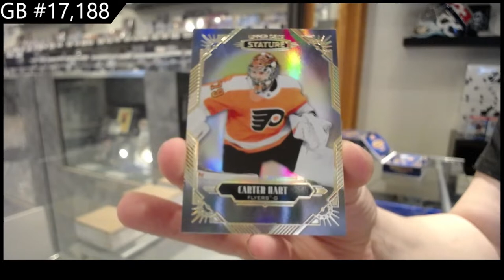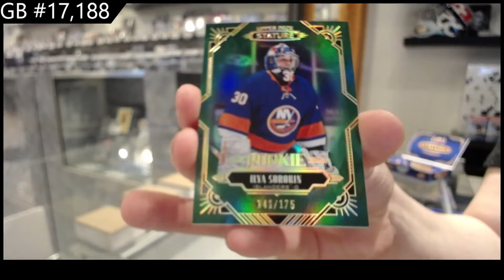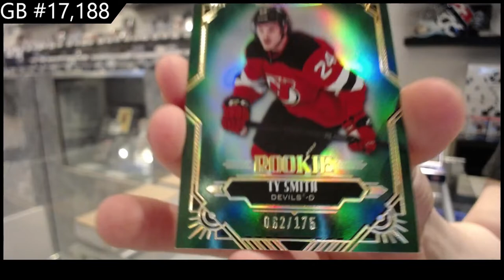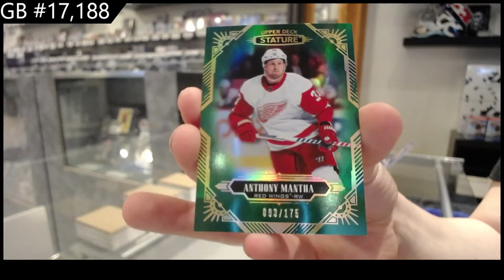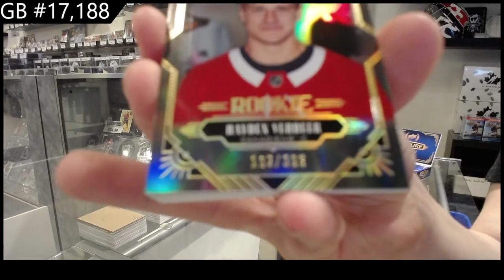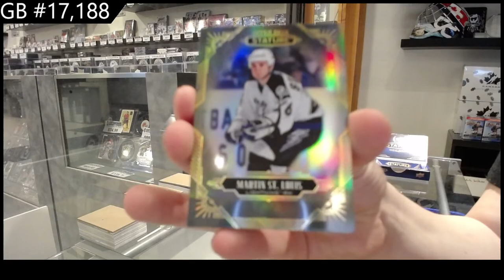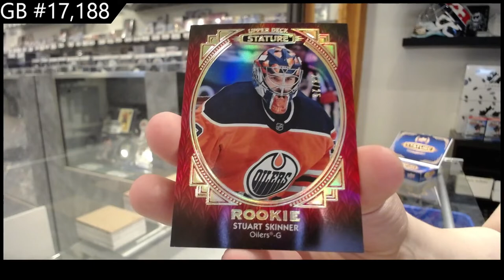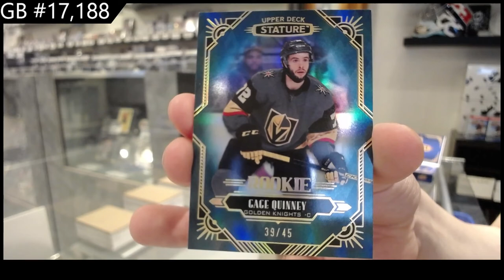20-21 Upper Deck Stature Hockey 8 Box Case Break - C&C GB #17,188